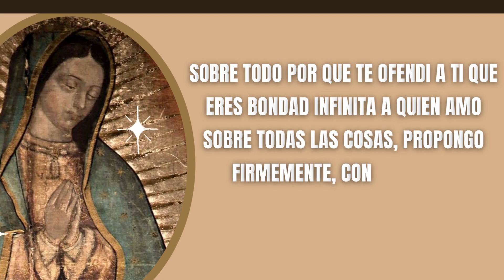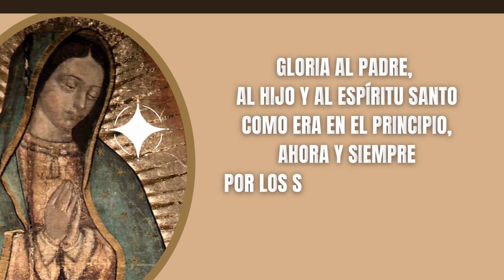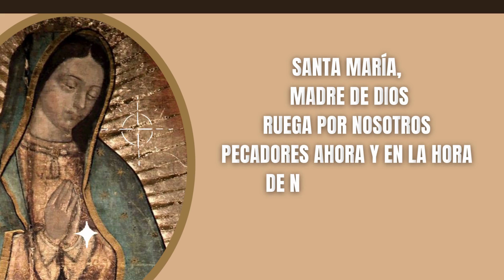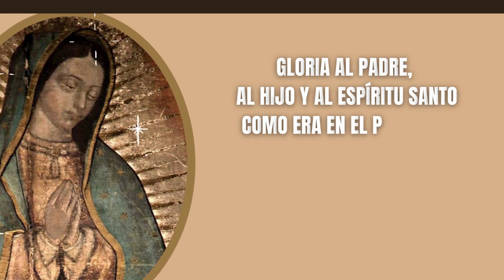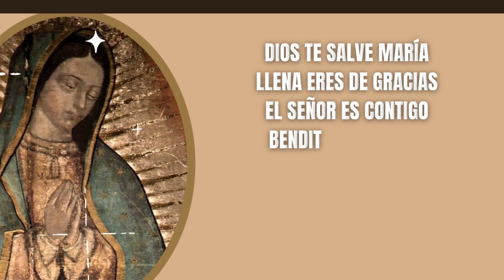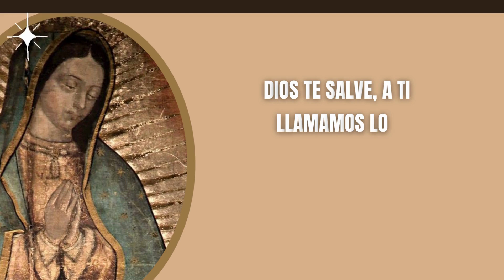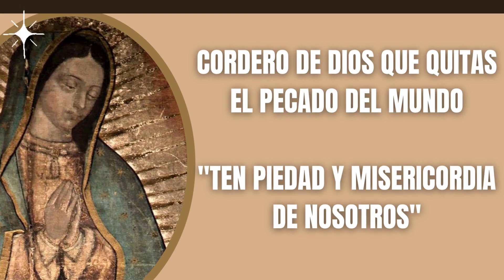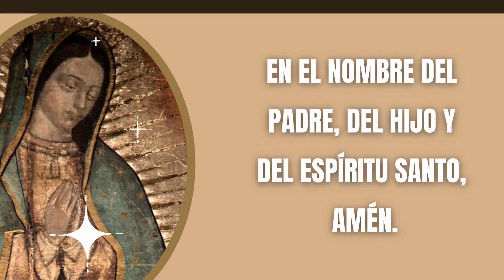SANTO ROSARIO 🔔 DE HOY JUEVES 1 DE SEPTIEMBRE 2022 MISTERIOS LUMINOSOS ORACIÓN CATÓLICA OFICIAL💓🌸🌼🌻💐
❤️ Rezo de los Misterios Luminosos del Santo Rosario Meditados con Letanías Completo Jueves 1 de Septiembre 2022.

Escribe tus intenciones en los comentarios para que nuestra Madre María Interceda por ellas y todos los que recen este Santo Rosario pidamos por todas las intenciones de todos los de este canal.

Oraciones Iniciales

Todos: Y mi boca proclamara tu alabanza

Jaculatoria

Todos: Amén

Guía
Padre Nuestro:

Primer Misterio Luminoso: El Bautismo en el Jordán

«Bautizado Jesús, salió luego del agua; y en esto se abrieron los cielos y vio al Espíritu de Dios que bajaba en forma de paloma y venía sobre él. Y una voz que salía de los cielos decía: "Este es mi Hijo amado, en quien me complazco"». (Mt 3,16-17)

Segundo Misterio Luminoso: Las bodas de Caná

«Tres días después se celebraba una boda en Caná de Galilea y estaba allí la madre de Jesús. Fue invitado también a la boda Jesús con sus discípulos. Y, como faltara vino, porque se había acabado el vino de la boda, le dice a Jesús su madre: "No tienen vino". Jesús le responde: "¿Qué tengo yo contigo, mujer? Todavía no ha llegado mi hora". Dice su madre a los sirvientes: "Haced lo que él os diga"». (Jn 2, 1-5).

Tercer Misterio Luminoso: El anuncio del Reino de Dios

"El tiempo se ha cumplido y el Reino de Dios está cerca; convertíos y creed en el Evangelio". (Mc 1, 15)

Cuarto Misterio Luminoso: La Transfiguración

«Seis días después, Jesús tomó consigo a Pedro, a Santiago y a su hermano Juan, y los llevó aparte, a un monte alto. Y se transfiguró delante de ellos: su rostro se puso brillante como el sol y sus vestidos se volvieron blancos como la luz» (Mt 17, 1-2).

Quinto Misterio Luminoso: La institución de la Eucaristía

«Mientras estaban comiendo, tomó Jesús pan y lo bendijo, lo partió y, dándoselo a sus discípulos, dijo: "Tomad, comed, éste es mi cuerpo"» (Mt 26, 26).

Cristo, óyenos.
Cristo, escúchanos.